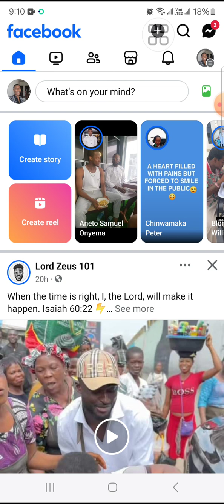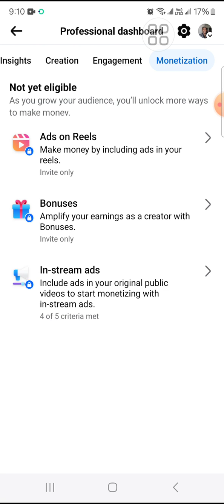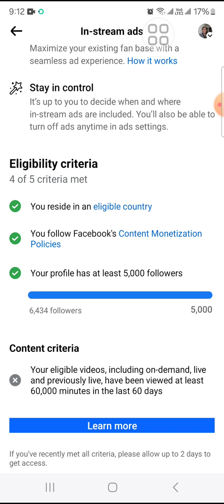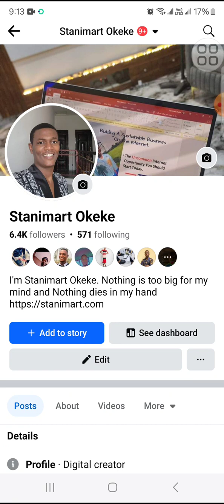What Nigerians Should Know About Facebook Monetization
How To Make Money On Facebook In Nigeria 2024..

So if you're in Nigeria, and you're interested in making money with your Facebook, then you should watch this video now.

Facebook just made Nigeria one of the countries eligible to start earning money. This was confirmed on 28th June, 2024.

Nigerians that wana make money using their Facebook can now create more contents and post. Making money on Facebook in Nigeria is now made easy as Facebook just enable the option for Nigerians.

To get started with making money on Facebook, make sure you've turned Professional mode ON via your Facebook profile. This will give you the option to see how many followers you currently have.

To make money on Facebook in Nigeria, you must have up to 5,000 followers. Anything less will make you not to be eligible until you reach this number.

Also, to make money on Facebook, you must follow Facebook content monetization policies. You'll learn about this from this video. If you don't follow these guidelines, am afraid, making money with your Facebook will be very h@rd for you.

Also to make money in Nigeria using your Facebook, you must have gathered 60,000 minutes video views in the past 60days 🔥 🥵
This means you should up ur game with video creation.

The last option to make money is very simple, just post about 5 videos on your Facebook and you'll see that option checked ✔️ chap chap 😃

Other insights were shared on this 3mins video here. Make sure you watch it now and share to your audiences. Give me a follow too and comment your concerns.

If you've further enquiries about making money online on Facebook from Nigeria especially, then you can drop ur questions on the comment section. I'll give you a detailed response now.